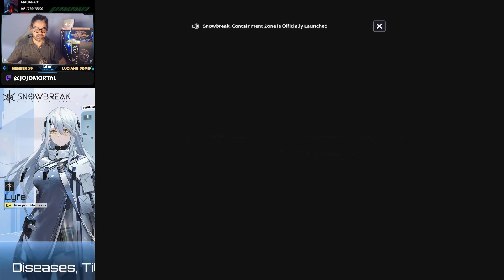Saiu novo RPG com suporte a controle para ANDROID e iOS - SNOWBREAK: CONTAINMENT ZONE